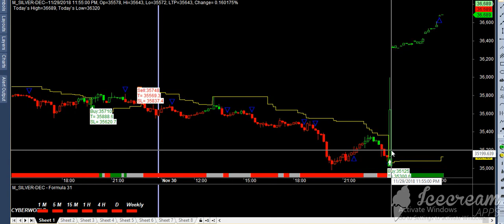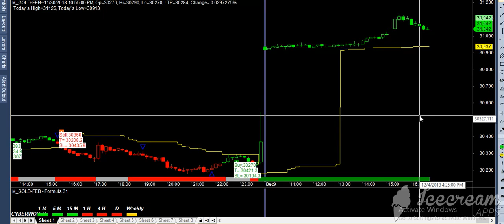livetrade hdfc tgt achived yesterday given trade today comodity market performance best buy sell sof